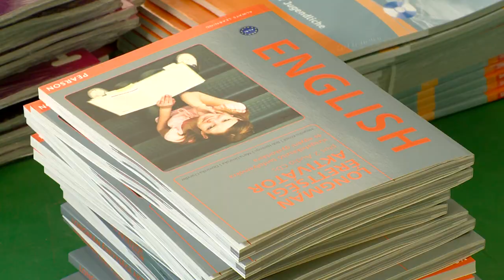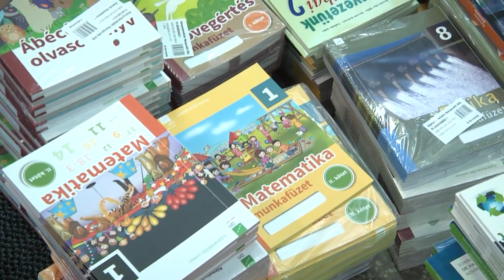Befejeződött a tankönyvosztás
Megérkeztek az utolsó tankönyvcsomagok a magyar iskolákba.
Rétvári Bence parlamenti államtitkár elmondta, egy hónap alatt 12,5 millió tankönyv került szétosztásra, de mindemellett egyre népszerűbbek a digitális tananyagok is. A KSH aktuális közleménye szerint tavaly másfél millió iskolás közül 957 ezer kapott ingyenesen tankönyvet.